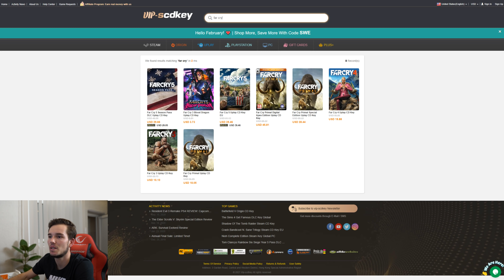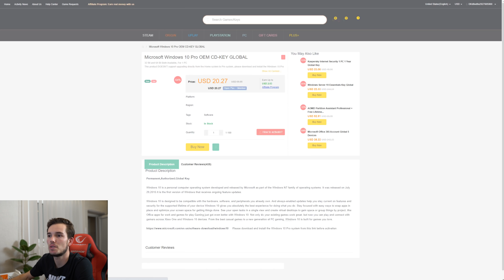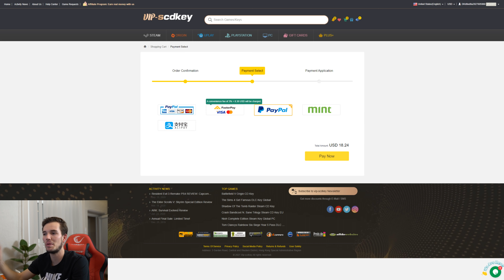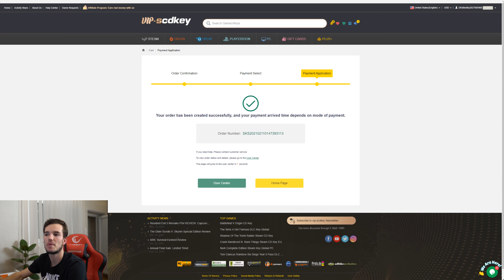Kako kupiti Windows 10 licencu jako povoljno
Moja konfiguracija:

M2 SSD Silicon Power 512GB

Objektiv: Tamron 28-75 f2.8

vip-scdkey#windows10#pc build